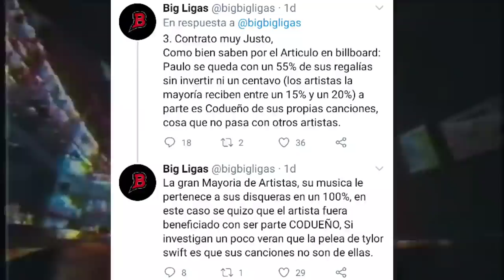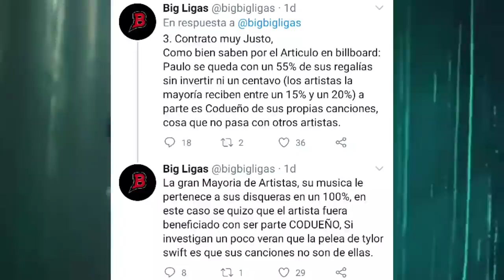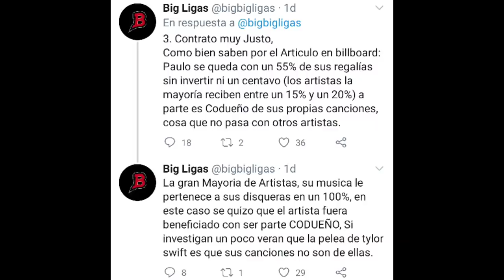Duki hablo sobre Zaramay y le respondió a Wolty | Mensaje oculto en la Canción de Lit Killah?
Lo mejor sobre tus raperos favoritos 💎

0:00 INTRODUCCION
0:21 ¿DUKI SOBRE ZARAMAY?
2:47 DUKI LE RESPONDE A WOLTY
6:37 MENSAJE OCULTO - LIT KILLAH
7:56 BIG LIGAS VS PAULO LONDRA
9:31 C.R.O ACLARA LO DE TWITTER
9:53 KHEA - DONDE ESTAS REMIX FT PISO 21
1:30 FRIJO - NUEVO TEMA